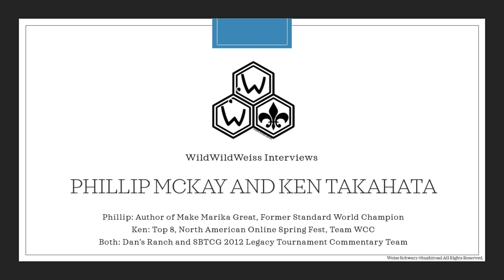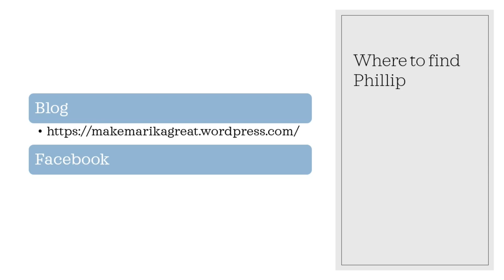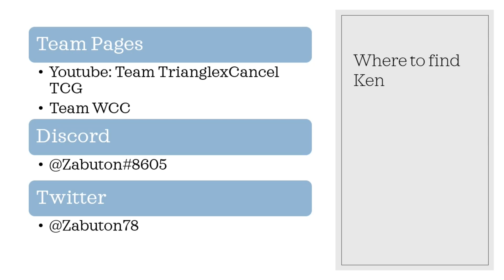Wild Wild Weiss Interviews Phillip McKay and Ken Takahata Legacy 2012 Tournament Commentary Duo!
This week, Tim interviews two prolific players and thinkers of Weiss Schwarz: Phillip McKay and Ken Takahata.

Ken has consistently placed top 8 in large Weiss Schwarz tournaments over the past five years, including the North American Online Springfest in 2021. Phillip won two of the first international Weiss Schwarz events and wrote Make Marika Great, one of the most read blogs about WS strategy.

In a wide ranging interview, Ken and Phillip talk about their experiences playing early Weiss. They talk about the exact moment they think Weiss changed from what it was into it's modern form. We also touched on card design, damage charts, deck building and so much more!

If you want to read Phillip's blog, check out Make Marika Great